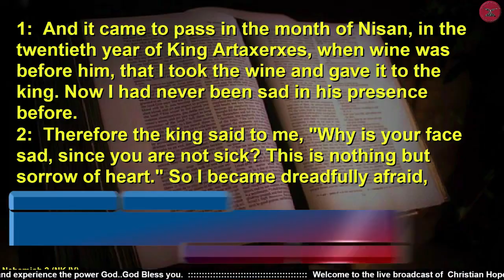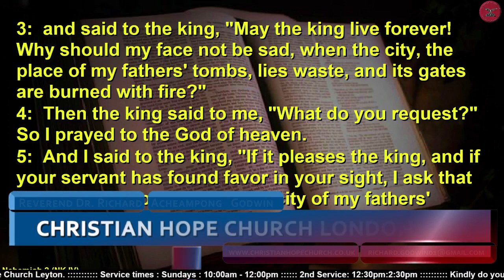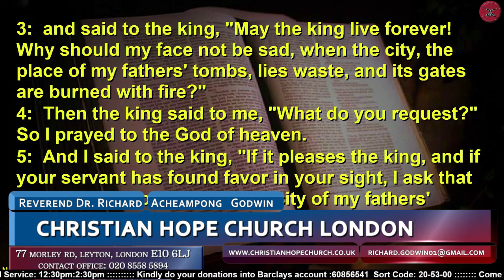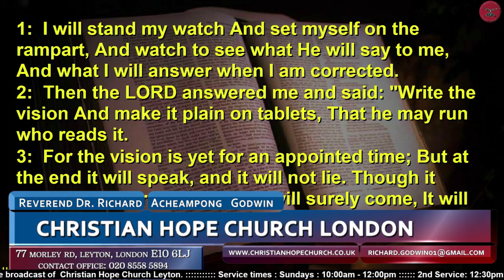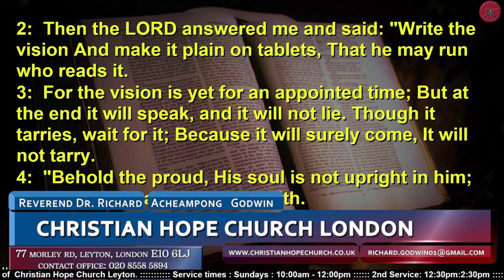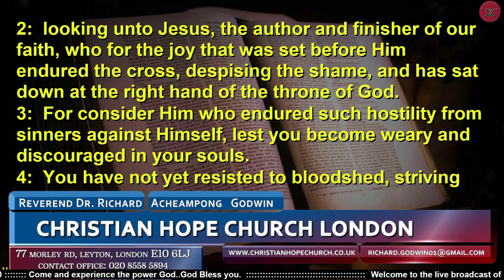Vision Part 2 Sunday Morning Service: 09/01/2022